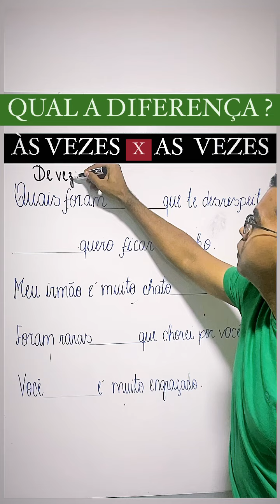As vezes x Às vezes